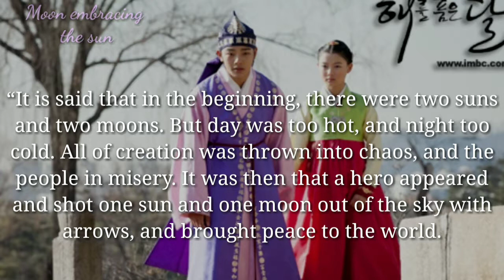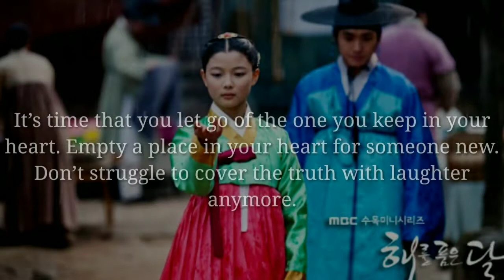Best quotes from kdrama moon embracing the sun